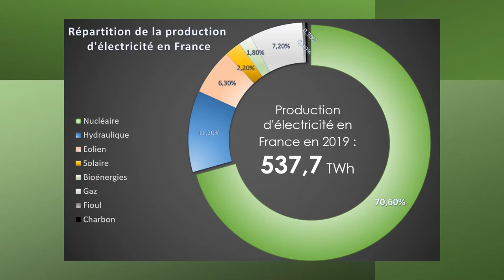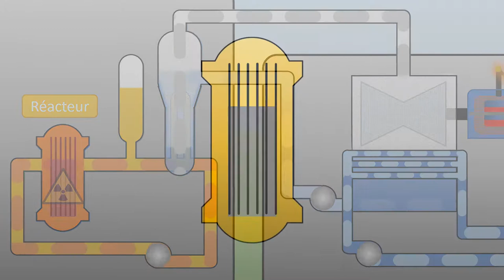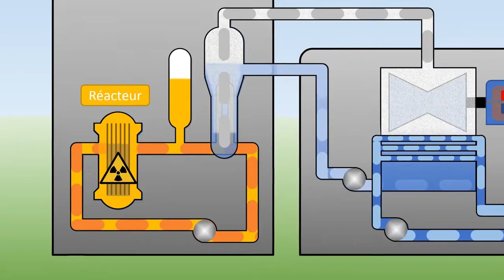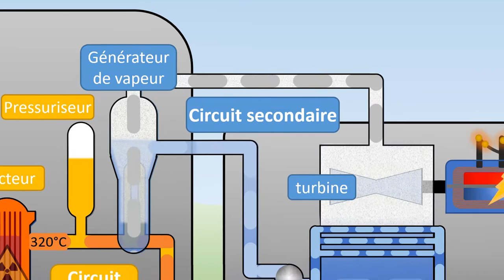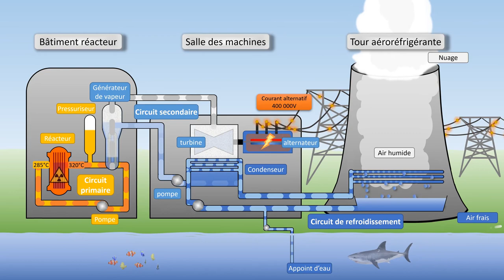🤔 Une centrale nucléaire, comment ça marche ? Réponse en 5 minutes ! 😎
70% de la production d'électricité en France provient du nucléaire. Mais comment passe-t-on d'une réaction de fission à de l'électricité ?

C'est ce qu'explique cette vidéo à l'aide d'animations.😃 Le tout sans risque d'irradiation☢ 😅